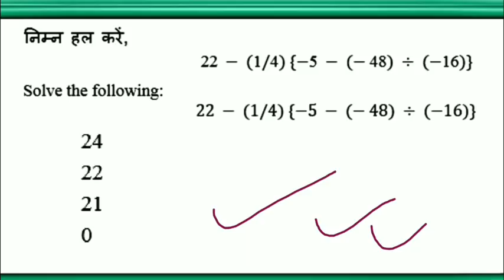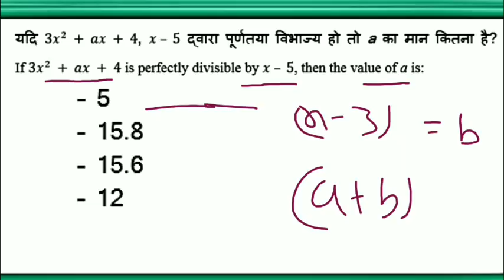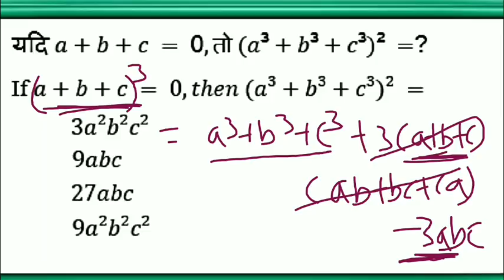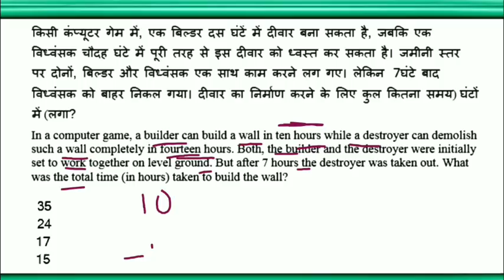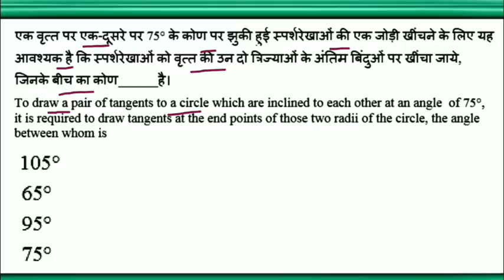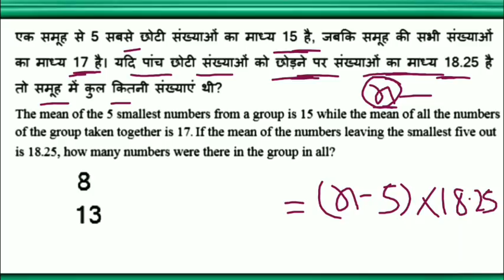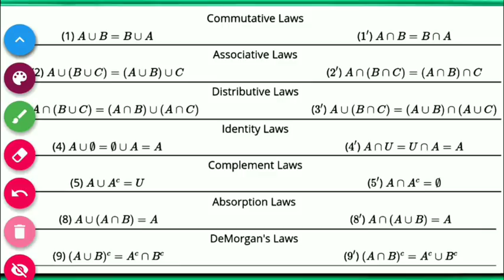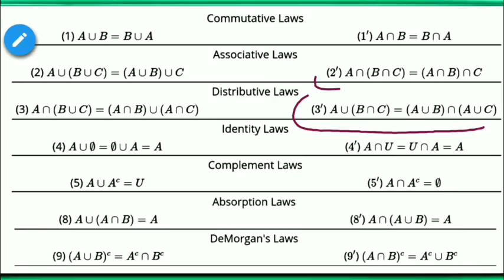Top 12 Math Questions for RRB NTPC Exam//Group-D Exam 2019